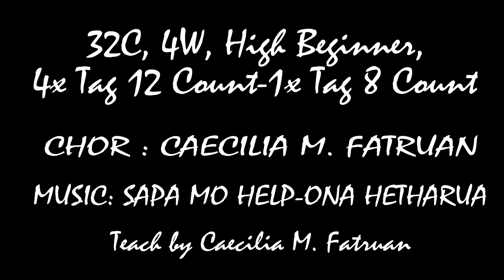TUTORIAL SAPA MO HELP/CAECILIA M FATRUAN